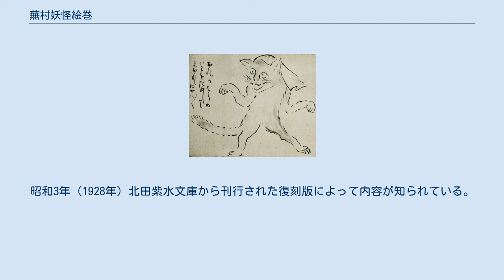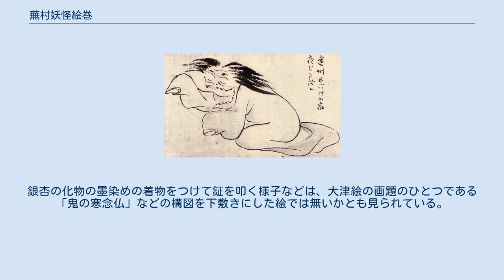蕪村妖怪絵巻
『蕪村妖怪絵巻』（ぶそんようかいえまき）は、江戸時代中期の俳人・画家である与謝蕪村による日本の妖怪絵巻。
現在、現物は所在不明となっている。
昭和3年（1928年）北田紫水文庫から刊行された復刻版によって内容が知られている。
 蕪村が寄寓していた京都府宮津市の見性寺の欄間に張られていたものと伝えられており、そのことから、宝暦4年から7年（1754年-1757年）にかけて蕪村が丹後国宮津（現・京都府宮津市）で絵を修行していた間に描かれたものと推察されている。
のちに劣化を危惧した宮津町の俳人・黒田芝英がこれを入手し、その後に乾猷平が懇願して俳諧関係の資料を豊富に揃えていた北田紫水文庫へと移された。
その後の所蔵者は不詳。
 蕪村による妖怪の絵は、先行する各流派の妖怪絵巻をある程度意識したうえで描かれているとみられ、俳画のやわらかい筆致で描かれたユーモラスな画風が特徴である。
銀杏の化物の墨染めの着物をつけて鉦を叩く様子などは、大津絵の画題のひとつである「鬼の寒念仏」などの構図を下敷きにした絵では無いかとも見られている。
淡彩で全8点の妖怪が描かれているが、妖怪の絵とその名称を紹介しているのみのものから、その妖怪に関する物語を綴ったものまであり、蕪村が日本各地を旅していた時期に、あちこちで伝え聞いた妖怪譚を描いたものでないかと想像されているが、『新花摘』（1797年）などで何度か体験としても記している狐や狸についての絵は一点も見られない点があるなど、傍証となる資料は乏しい。